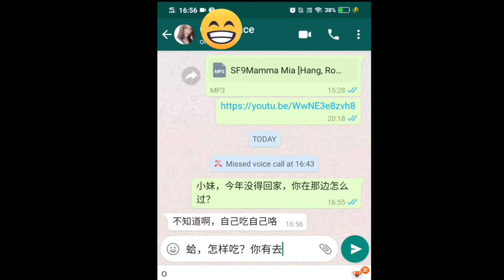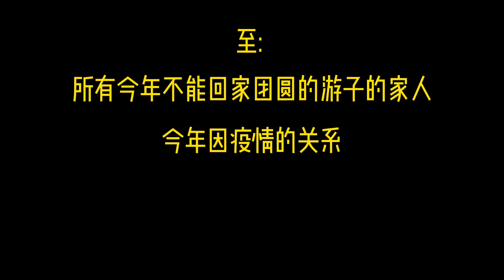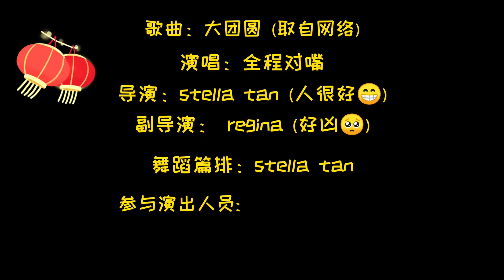2021 陈家新年歌(大团圆)